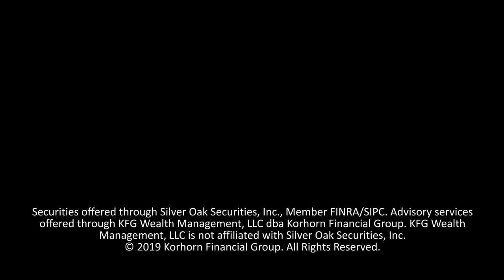Use This Retirement Projection Inflation Rate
What inflation rate should you use when calculating your retirement projection?